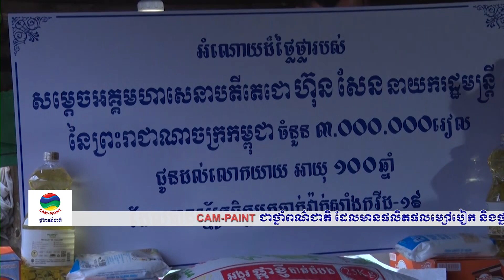ទទក ព័ត៌មានជាតិ ម៉ោង ៥ល្ងាច ថ្ងៃទី១៥ ខែកញ្ញា ឆ្នាំ២០២១